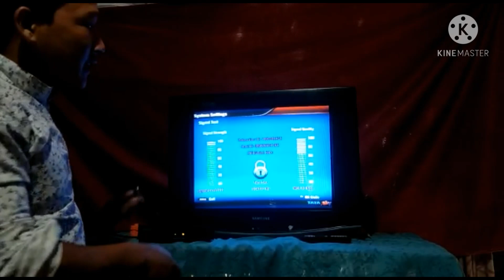tata play signal setting#rajtech🇮🇳🇮🇳🇮🇳🇮🇳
mera yeah kam hai ke tata sky ka signal ko kase melanai ,wo treaning denai.how to tatasky signal